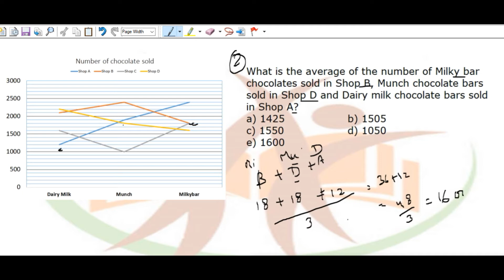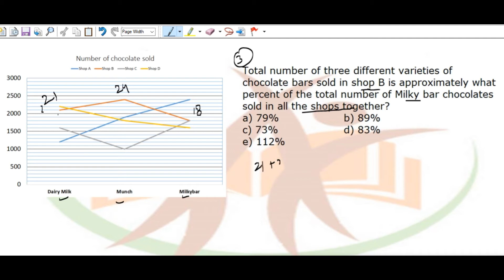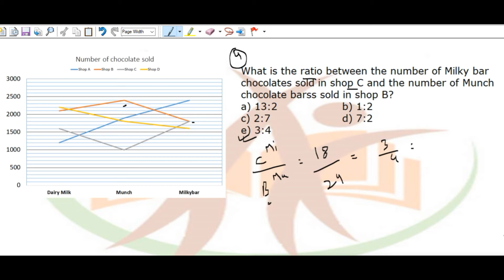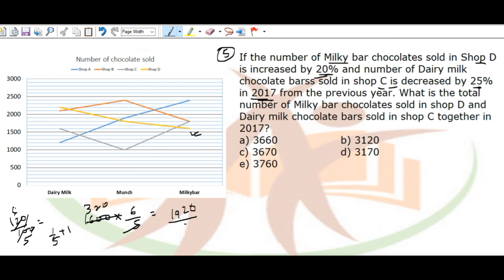DATA INTERPRETATION// DI#1// TARGET SBI PO// IMPORTANT FOR SBI AND IBPS